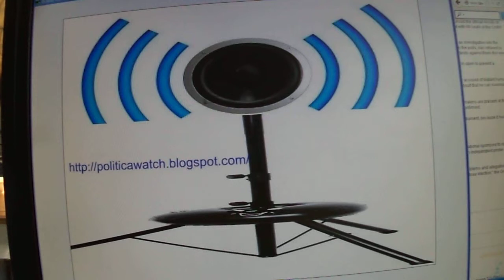Cambodia's King Under Criticism for Not Intervening in Election Dispute